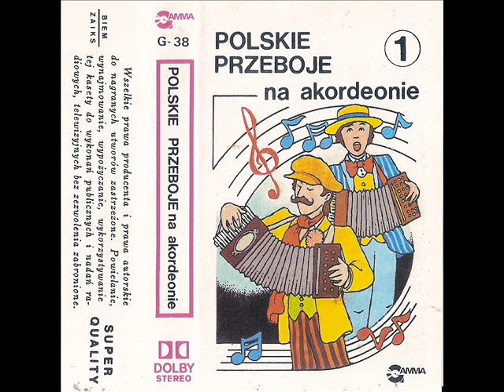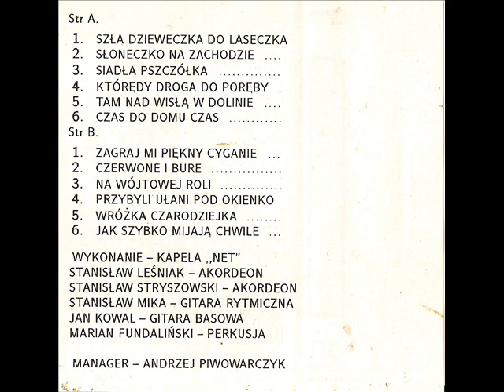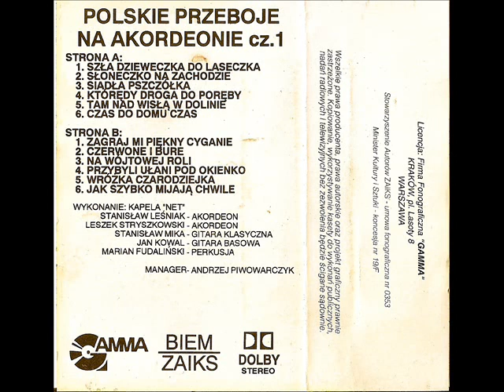Kapela Net - Którędy droga do poręby [Polskie przeboje na akordeonie 1 (Gamma) (G-38)] (Biesiada)